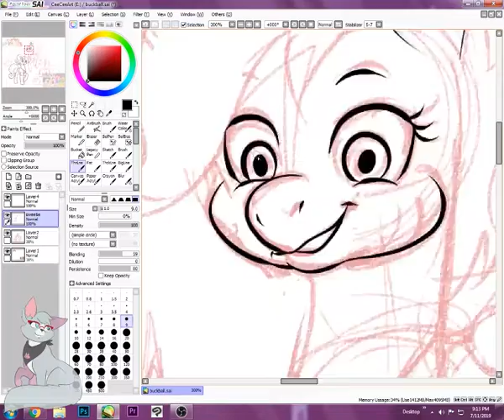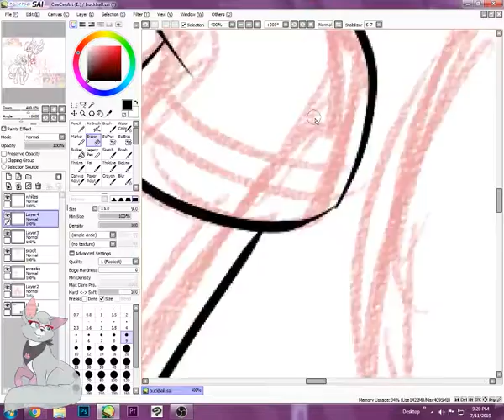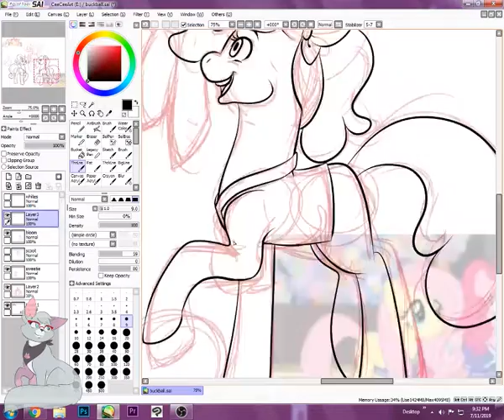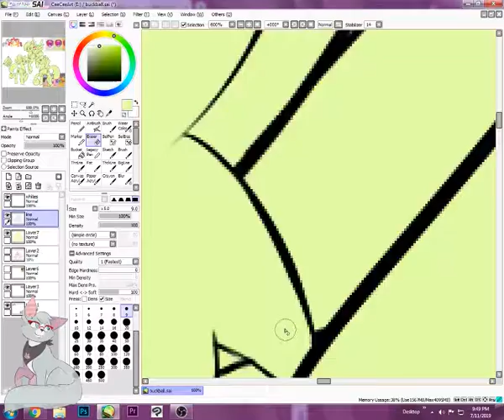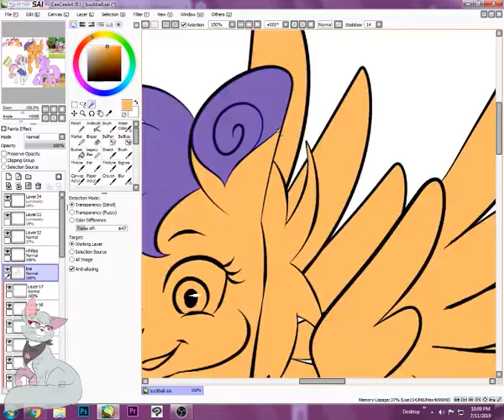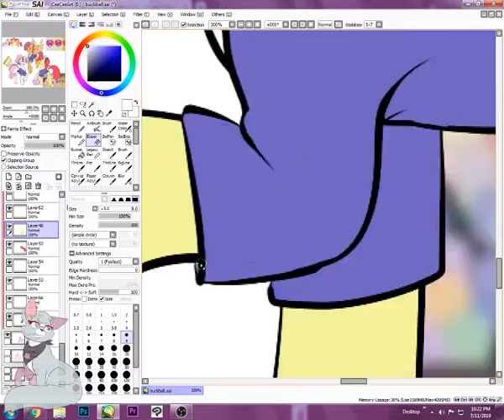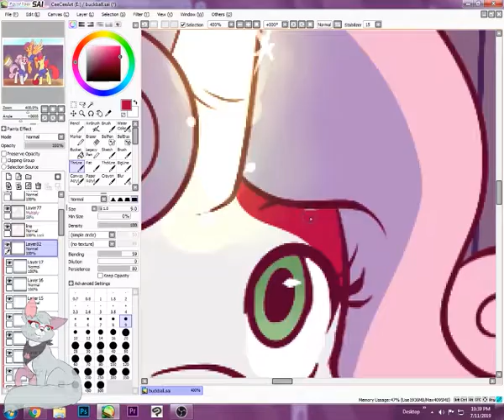The Buckball Team [[SPEEDPAINT]]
I felt like drawing grown CMCs and thought they'd probably make a good Buckball team